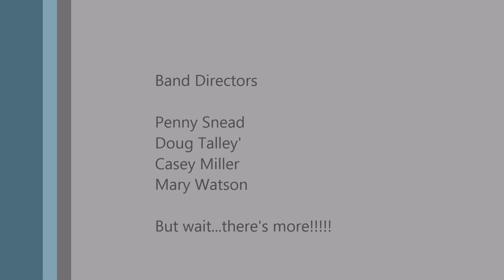SMNW Marching Cougar Pride Sept 5th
Shawnee Mission Northwest Marching Cougar Pride - Wizard of Oz meets the Wiz.